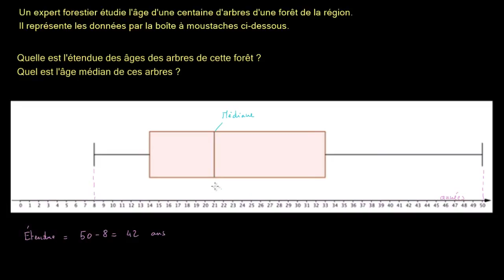Lire un diagramme en boîte